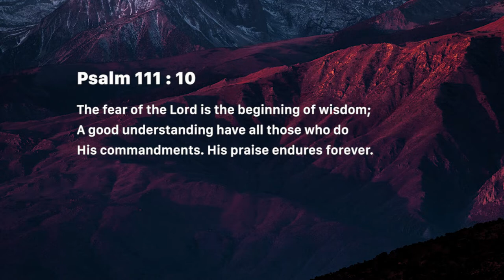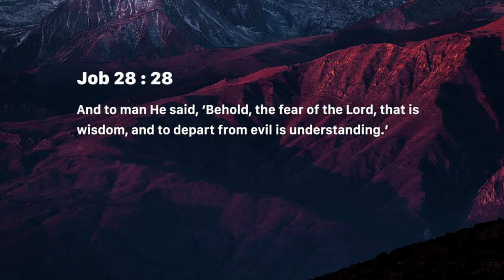Grants wisdom - Nancy Ramya | Daily Devotion, July 19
Today's Devotional - Grants wisdom

Psalm 111:10
The fear of the Lord is the beginning of wisdom; A good understanding have all those who do His commandments. His praise endures forever.

Job 28:28
And to man He said, ‘Behold, the fear of the Lord, that is wisdom, And to depart from evil is understanding.’

Exodus 18:21
Moreover you shall select from all the people able men, such as fear God, men of truth, hating covetousness; and place such over them to be rulers of thousands, rulers of hundreds, rulers of fifties, and rulers of tens.